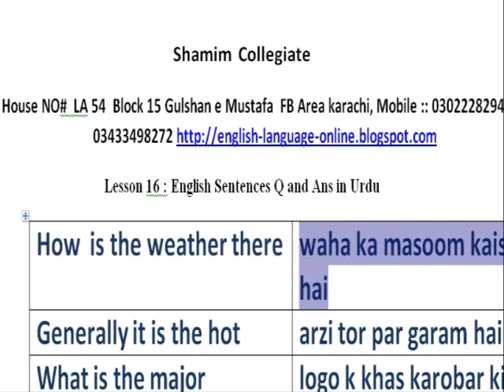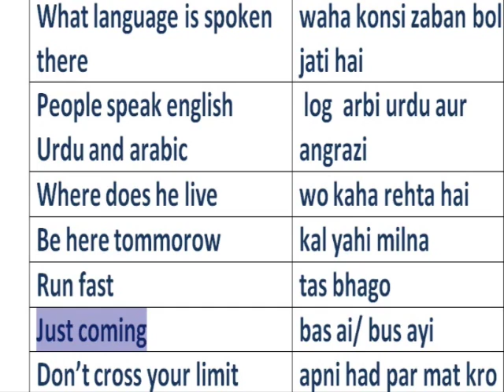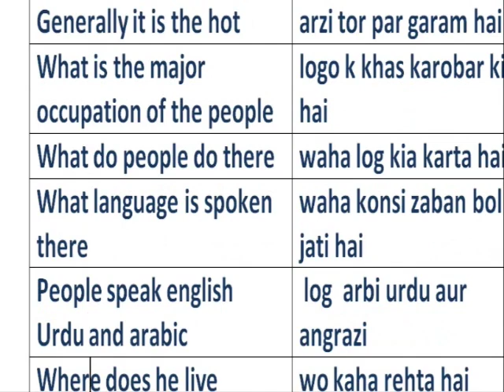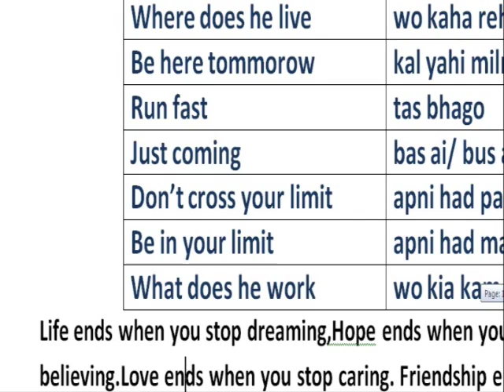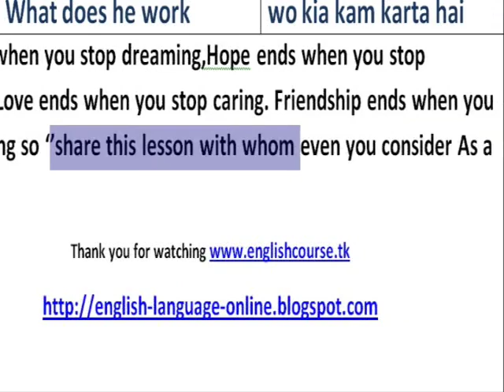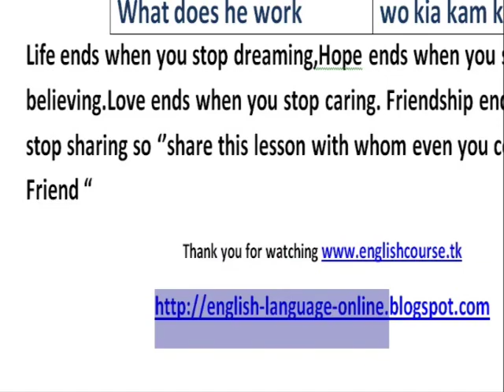Lesson 16 Learn English Through Sentences In Urdu